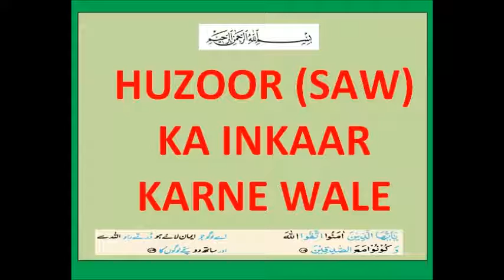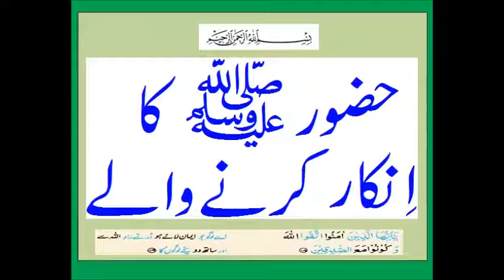HUZOOR (SAW) KA INKAAR KARNE WALE (SHORT Clip)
HUZOOR (SAW) KA INKAAR KARNE WALE is a short clip from complete bayan delivered by Hazrath Dr. Quadri Sab, Khalifa wa Mujaaz of Shiekh Maulana Qamaruzzaman Sab Ilahbadi (DB).